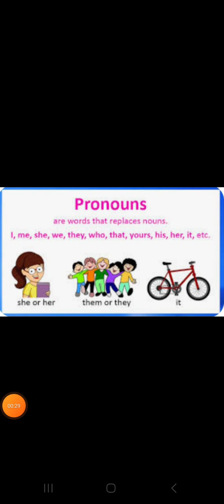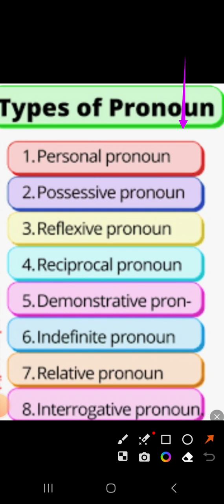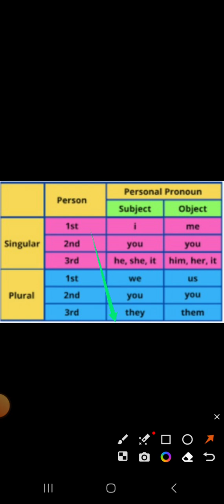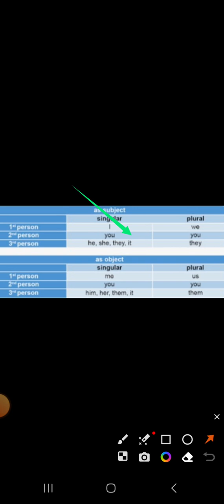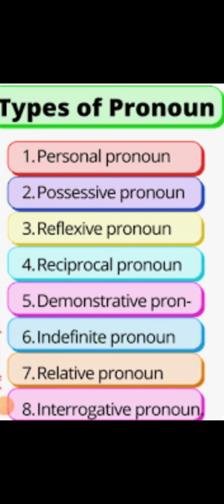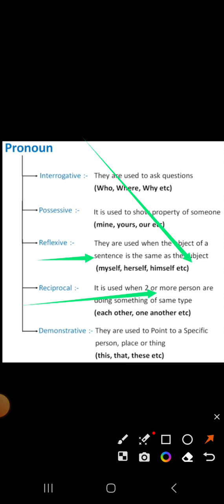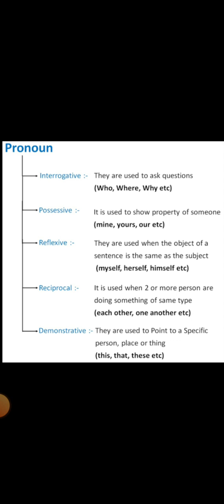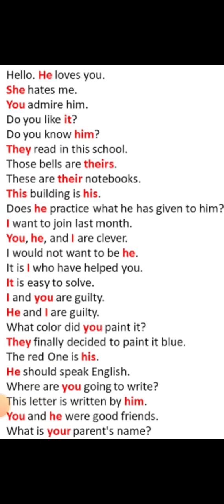Pronoun#pronoun and its types#pronoun in english grammar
Pronoun parts of speech
Pronoun definition
Pronoun in english#pronouns
english grammar